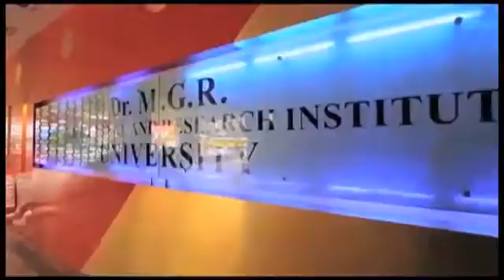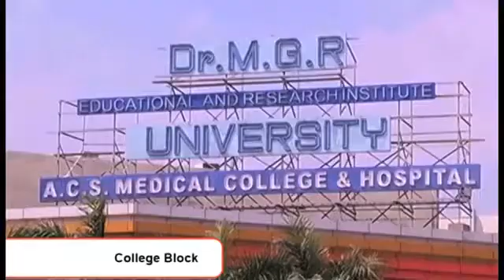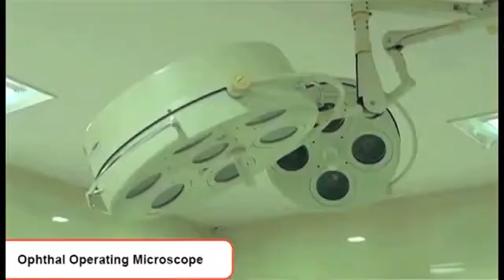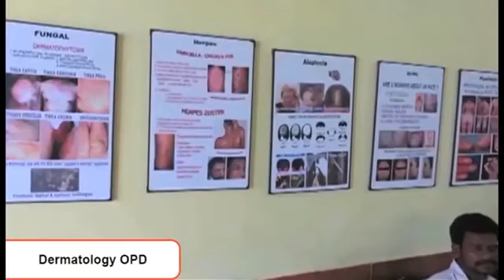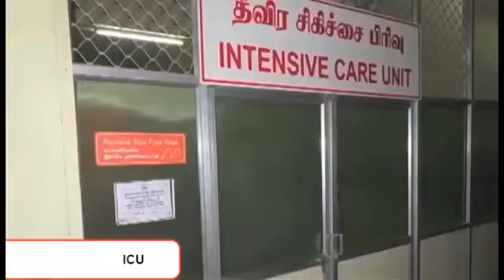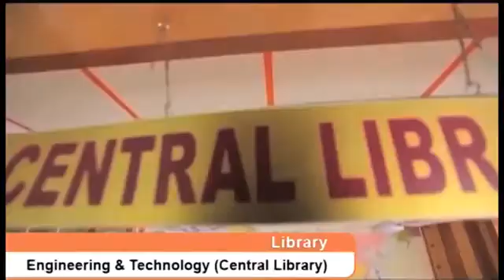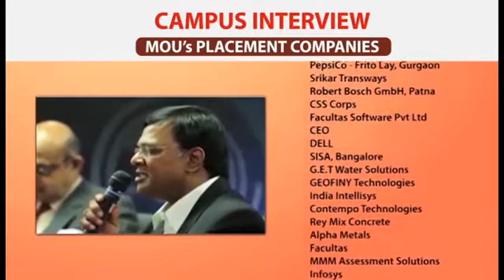Dr. M.G.R. Educational and Research Institute, Chennai (Admission helpline-7011830860)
Dr. M.G.R. Educational and Research Institute is recognised with a Deemed to be University and is graded as an autonomous body. It acquired Deemed University status in 2003 as Dr. M.G.R. Educational and Research Institute as per the orders of the University Grants Commission (UGC) and the Ministry of Human Resources and Development (MHRD), Government of India. It is accredited by NAAC with ‘A’ Grade and has received ISO Certification. Deemed to be University offers undergraduate, postgraduate programmes and Research in various disciplines. It is reviewed and recommended by statutory bodies, namely AICTE, DCI, MCI, INC, PCI, NCTE and BCI. The Institute has 876+ teachers, 11,300+ students, 2,458+ research and 44+ awards.

At the Dr. M.G.R Educational and Research Institute (Deemed to be University), Sir CV Raman Journal Club ensures that faculty and student, promote critical thinking skills, dissemination of scientific information, and generate novel research ideas in to publications. The general aim of a JC is to facilitate the review of a specific research study and to discuss implications of the study for practice. It also provides platform to meet research faculties, research scholars, UG/PG students and external research experts to observe the best practice with all. The operation of CVR JC structures department wise JC Monthly discussion meeting, organises promotional events for publication to the benefit of faculty, appreciates the faculty research progress through MGR research awards. The Annual MGR Research Award function is to appreciate research talents and for motivating the research spirit among the researchers, the winners are honored by the following awards: Founder Chancellor Research Excellence Award, President Award for Researcher Attainment, Sir. C.V. Raman Research Publication Premium Award, Dr. A.P.J. Abdul Kalam Research Publication Award, Thiruvalluvar Award for Literary, Take Gurtej Sandho Patent Award, J.C. Bose Research Project Award, Jorge. E. Hirsch Research Index Award, Research Collaboration Award, Research Contribution Certificate.

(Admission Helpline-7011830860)